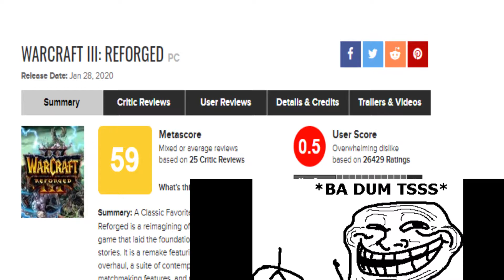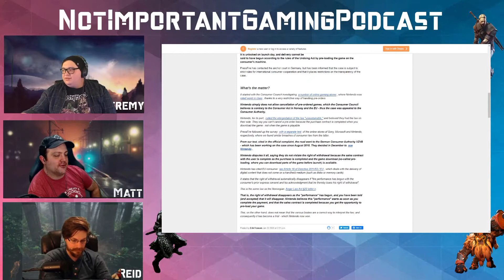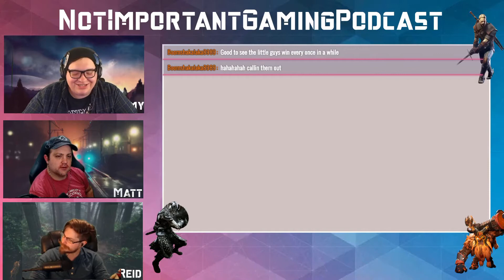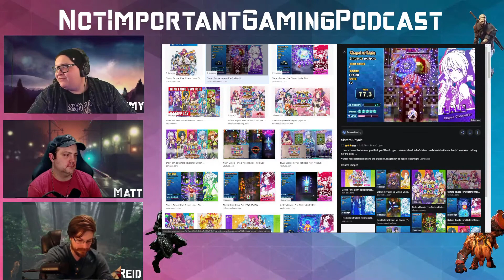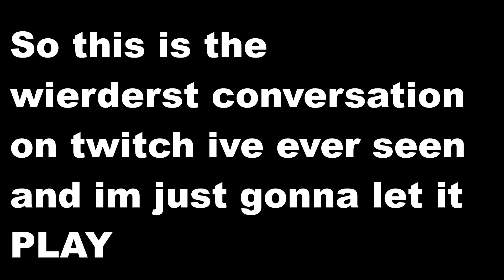NIGPodcast Funny Moments #5 - Reid Likes Small Animals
Turns out Reid was a furry the whole time!

This compilation was created by YouTuber TheFlapJack_123 and has been uploaded with their permission!

This compilation was made using clips from the Not Important Gaming Podcast livestream on 2/1/20!